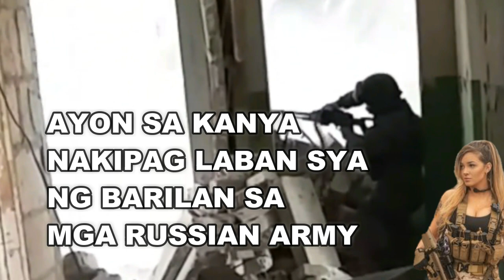🔴 UKRAINE ARMY GOOD NEWS THIS ARMY SAVE UKRAINE ! RUSSIAN ARMY VINES 1BREAKING NEWS VIRAL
Russian Military
🔴 UKRAINE ARMY GOOD NEWS THIS ARMY SAVE UKRAINE !
🔴 UKRAINE ARMY GOOD NEWS THE RUSSIAN ARMY TROOPS GO HOME
🔴 UKRAINE ARMY OH MY GOD THE RUSSIAN ARMY FULL RETURNS !
🔴 UKRAINE ARMY THANKS GOD RUSSIAN ARMY ARE SURRENDER !

Camera : Sumsung Galaxy S10 Plus
Editor : Filmora